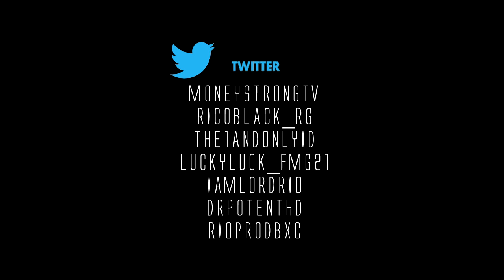FMG FEAT. ID OF FIRESQUAD - SHOTS (OFFICIAL VIDEO)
SHOT/EDITED- LABRIAN DUNKIN
MSA ROD LMI